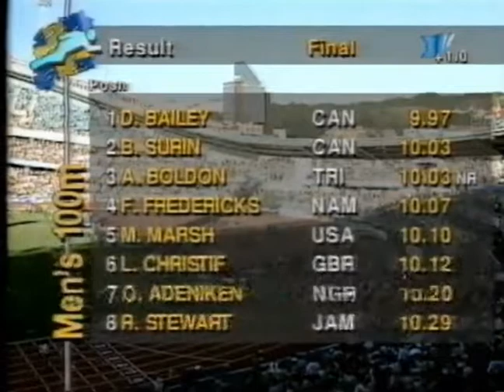Donovan Bailey 100m ( CAN ) vs Others ( World Championship in Gothenburg 95 )All stages.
Quarterfinals
RANK HEAT 1 Wind: -0.3 TIME
1.  Donovan Bailey (CAN) 10.18
2.  Damien Marsh (AUS) 10.25
3.  Robson da Silva (BRA) 10.29
4.  Alexandros Alexopoulos (GRE) 10.29
5.  Chen Wenzhong (CHN) 10.32
6.  Anninos Markoullides (CYP) 10.41
7.  Ibrahim Meité (CIV) 10.50
8.  Sanusi Turay (SLE) 10.55

RANK HEAT 2 Wind: +0.0 TIME
1.  Linford Christie (GBR) 10.15
2.  Ray Stewart (JAM) 10.24
3.  Andrey Grigoryev (RUS) 10.27
4.  Paul Henderson (AUS) 10.34
5.  Deji Aliu (NGR) 10.36
6.  Lars Hedner (SWE) 10.41
7.  Patrick Stevens (BEL) 10.42
8.  Vitaliy Savin (KAZ) 10.47
RANK HEAT 3 Wind: -0.8 TIME
1.  Olapade Adeniken (NGR) 10.23
2.  Michael Green (JAM) 10.26
3.  Augustine Nketia (NZL) 10.28
4.  Emmanuel Tuffour (GHA) 10.29
5.  Jason John (GBR) 10.39
6.  Aleksandr Porkhomovskiy (RUS) 10.52
7.  Ousmane Diarra (MLI) 10.54
8.  Stefan Burkart (SUI) 10.69

RANK HEAT 4 Wind: +2.1 TIME
1.  Michael Marsh (USA) 10.03w
2.  Frankie Fredericks (NAM) 10.09w
3.  Joel Isasi (CUB) 10.22w
4.  Edson Ribeiro (BRA) 10.29w
5.  Peter Karlsson (SWE) 10.39w
6.  Oleh Kramarenko (UKR) 10.40w
7.  Marc Blume (GER) 10.40w
8.  Glenroy Gilbert (CAN) 10.41w

RANK HEAT 5 Wind: -0.5 TIME
1.  Ato Boldon (TRI) 10.04
2.  Bruny Surin (CAN) 10.14
3.  Renward Wells (BAH) 10.18
4.  Darren Braithwaite (GBR) 10.23
5.  Obadele Thompson (BAR) 10.30
6.  Maurice Greene (USA) 10.35
7.  Yoshitaka Ito (JPN) 10.48
8.  Shane Naylor (AUS) 10.49
Semi-Finals

RANK HEAT 1 Wind: -0.2 TIME
1.  Bruny Surin (CAN) 10.03
2.  Ato Boldon (TRI) 10.10
3.  Frankie Fredericks (NAM) 10.10
4.  Linford Christie (GBR) 10.12
5.  Robson da Silva (BRA) 10.20
6.  Renward Wells (BAH) 10.27
7.  Michael Green (JAM) 10.30
8.  Augustine Nketia (NZL) 10.45

RANK HEAT 2 Wind: +1.8 TIME
1.  Donovan Bailey (CAN) 10.04
2.  Michael Marsh (USA) 10.08
3.  Olapade Adeniken (NGR) 10.16
4.  Ray Stewart (JAM) 10.17
5.  Damien Marsh (AUS) 10.20
6.  Joel Isasi (CUB) 10.22
7.  Darren Braithwaite (GBR) 10.28
8.  Andrey Grigoryev (RUS) 10.30

Final
RANK FINAL Wind: +1.0 TIME
Med 1.png  Donovan Bailey (CAN) 9.97
Med 2.png  Bruny Surin (CAN) 10.03
Med 3.png  Ato Boldon (TRI) 10.03
4.  Frankie Fredericks (NAM) 10.07
5.  Michael Marsh (USA) 10.10
6.  Linford Christie (GBR) 10.12
7.  Olapade Adeniken (NGR) 10.20
8.  Ray Stewart (JAM) 10.29